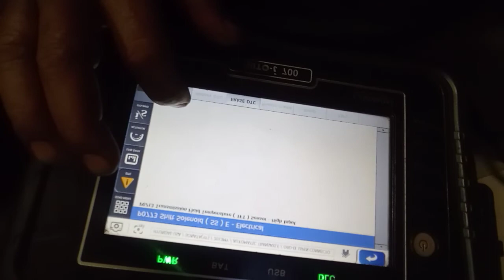LANG CRUISER TOYOTA.BUHAY MECHANICO#kaoragontvofficial